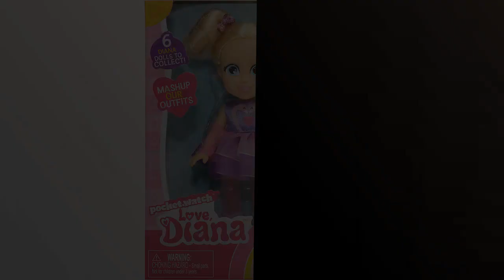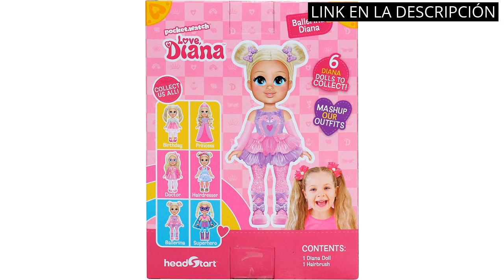Los mejores juguetes de Diana y Roma: ¡una experiencia divertida para los niños!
✋  Aquí están los mejores juguetes de diana y roma: ¡una experiencia divertida para los niños! disponibles en el mercado.

??? ENLACES DE COMPRA DIANA Y ROMA JUGUETES ???

1) Famosa - Varita de Burbujas de Love Diana, con luz, se Ilumina al apretar el botón y hace burbujas, juguete para hacer pompas de jabón, niñas y niños mayores de 3 años (LVE02000)

2) Love, Diana Birthday Girl Muñeca Asst de 6 Pulgadas-Bailarina, Colores Variados (Vivid Toy Group 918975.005)

00:00 - Intro
00:06 - 1) Famosa - Varita de Burbujas de Love Diana,...
00:32 - 2) Love, Diana Birthday Girl Muñeca Asst de 6...
01:10 - 3) Love, Diana 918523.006 Bailarina Rockstar Vestir...
01:51 - 4) Love, Diana Juguete (Vivid Toy Group 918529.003)...
02:28 - Outro